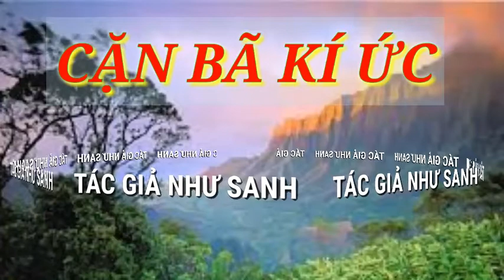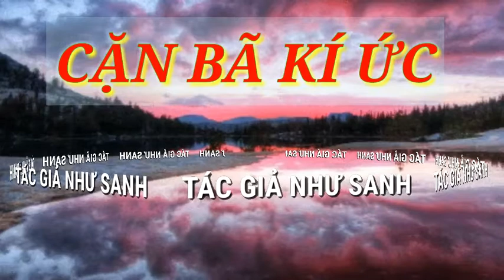PGHH_ Cặn bã ký ức tác giả Như Sanh. giọng đọc Chiếu Thành _ Ánh Tuyết. Phần một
SÂM GIẢNG THI VĂN PHẬT GIÁO HOÀ HẢO
LỜI ĐỨC HUỲNH GIÁO CHỦ PGHH
DIỄN NGÂM SẤM GIẢNG PGHH
PHẬT GIÁO HOÀ HẢO
PGHH
ĐỨC HUỲNH GIÁO CHỦ
SẤM GIẢNG THI VĂN
THUYẾT GIẢNG PGHH
Sấm giảng
Thi văn
Đức Thầy
Chuyện bên thầy
Ngày thầy trở lại
Thuyết giảng bảy thiện
Bửu sơn ki hương
Chuyện bên thầy ba tâm
PGHH SẤM GIẢNG THI VĂN
Phật giáo Hoà Hảo sấm giảng thi văn
Sấm giảng phật giáo hòa hảo
Thi văn Phật giáo Hoà Hảo